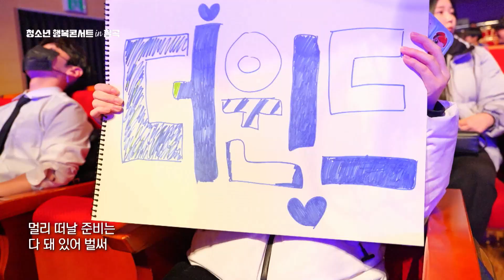[청소년 행복콘서트 in 칠곡] 꿈을 향해 비상하는 소년들 "더윈드(The Wind)" - ISLAND｜KBS대구 231212